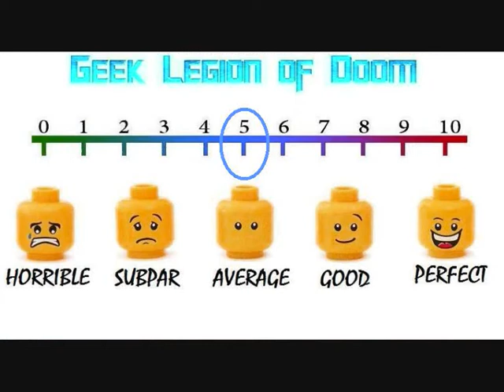ELECTRIC DREAMS ( 1984 Lenny von Dohlen ) 80's Tech Romantic Comedy Movie Review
With its memorable sing-a-long hit title track from Phil Oakey and standout soundtrack from Giorgio Moroder, Steve Barron’s Electric Dreams is a bona fide, 80s classic and now, thanks to Second Sight, it makes its worldwide Blu-ray debut.

Arriving in a brand new restored edition and presented in high definition 1080p, this cult comedy drama is set for its Blu-ray release, complete with a limited edition special slipcase and brand new bonus features, on 31 July 2017.
Miles buys himself a state-of-the-art computer that starts expressing thoughts and emotions after a having champagne spilled down on him. Things start getting out of hand when both Miles and Edgar, how the computer calls himself, fall in love with Madeline, an attractive neighbour.